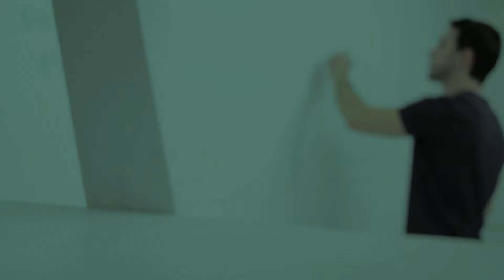Young Project Manager of the Year Award 2017: Latvia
Meklējam labākos jaunos projektu vadītājus Latvijā!

Ja esi projektu vadītājs vecumā no 18 - 35 gadiem, piesaki savu dalību starptautiskajā konkursā IPMA Young Project Manager of the Year Award 2017.